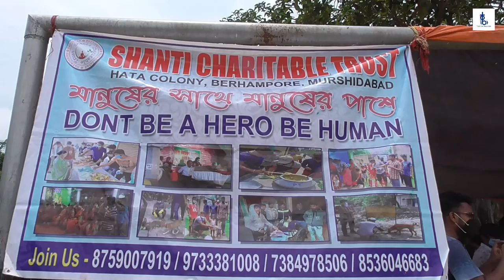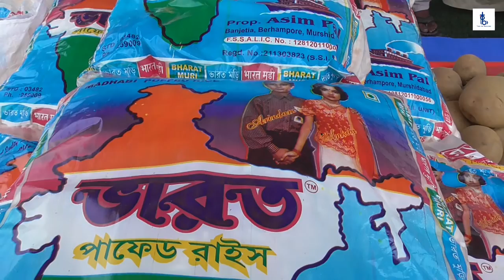Helping people in lockdown 2021 / লকডাউনে মানুষকে সাহায্য করা ২০২১ / Lockdown 2021 / লকডাউন ২০২১